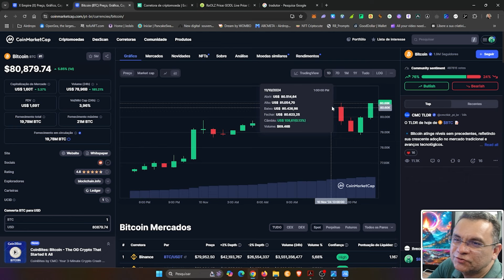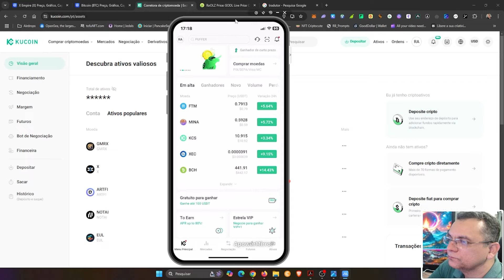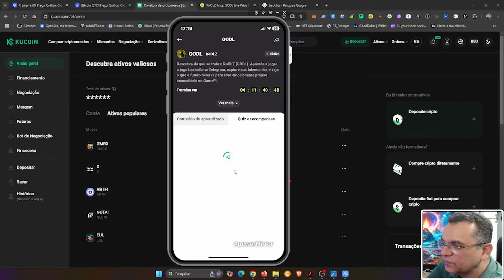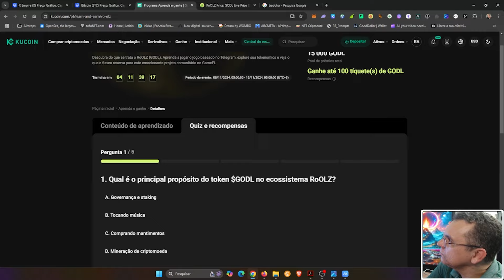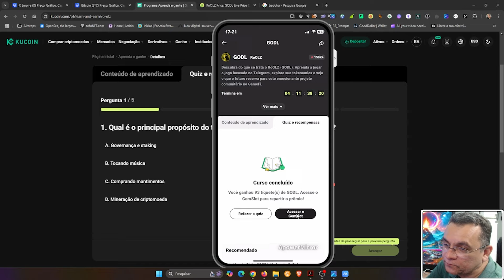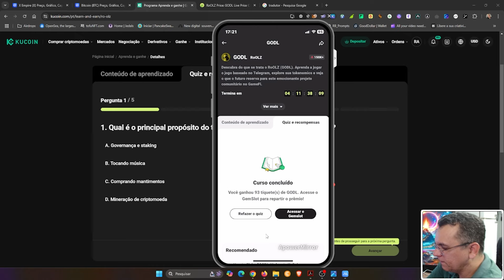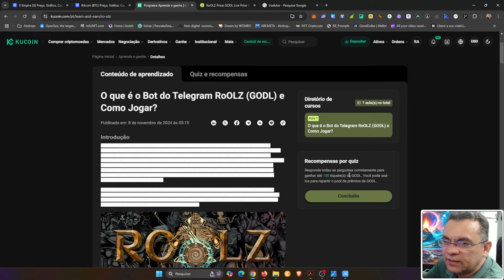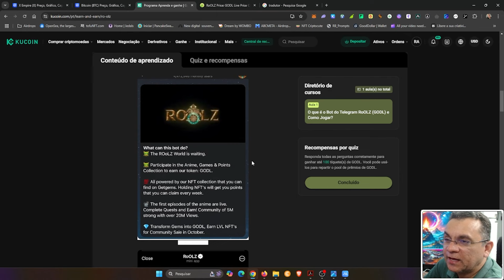APRENDA E GANHE KUCOIN - GANHE TOKENS $GODL RESPONDENDO 5 QUESTÕES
Novo Aprenda e Ganhe da corretora Kucoin. Ganhe tokens $DODL respondendo um questionário contendo 5 questões. Veja todas as respostas nesse vídeo.

👉 AINDA NÃO CONHECE A COINEX?

▬▬▬▬  ஜ۩۞۩ஜ  ▬▬▬▬